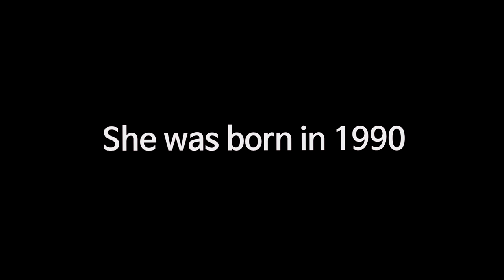Park Bo-young before and after